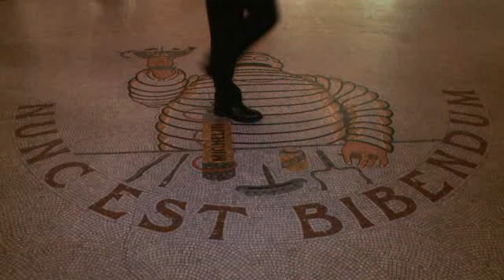Michelin guide celebrates 100 years